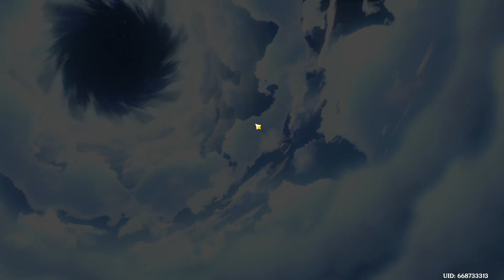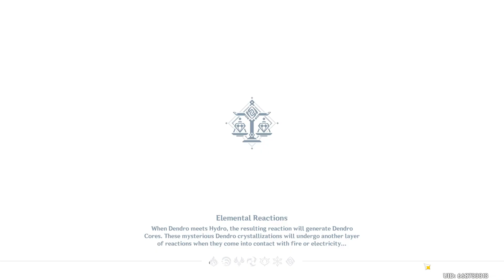Genshin Impact 2023 09 20 05 06 22